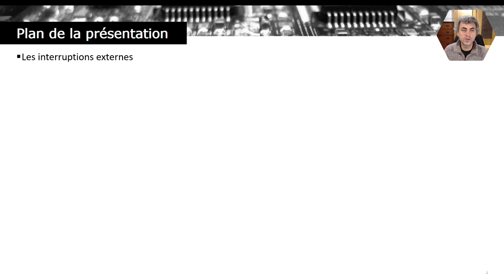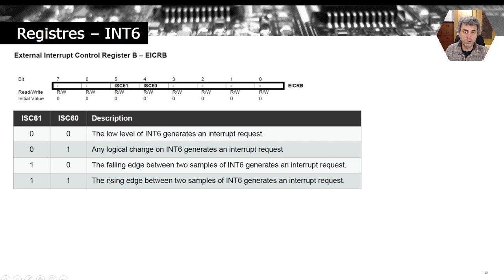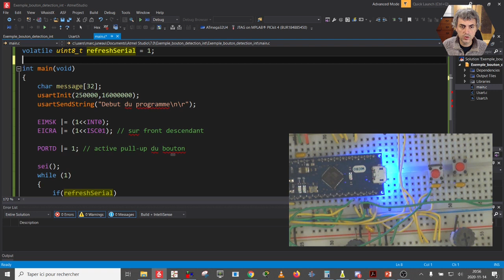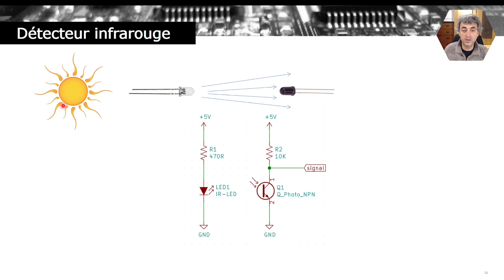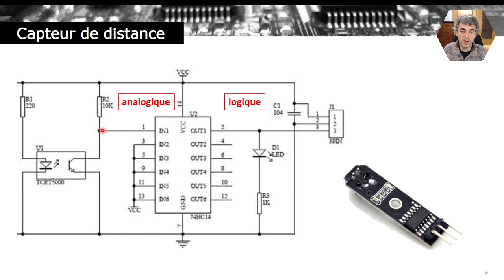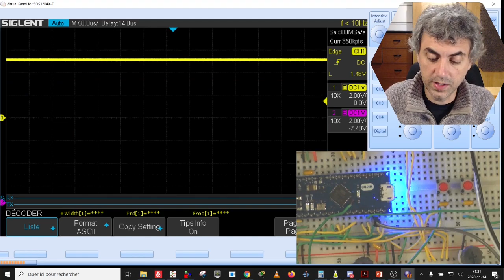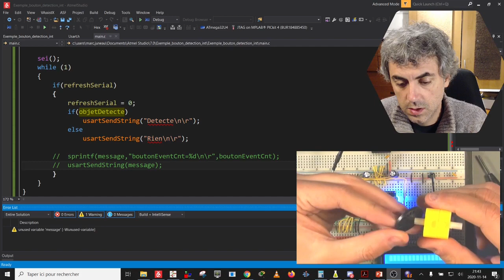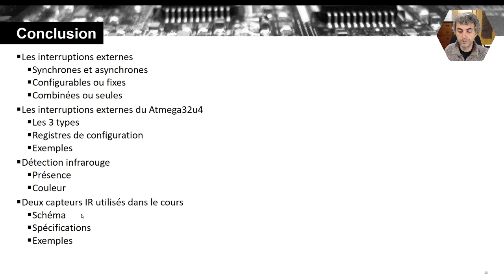interruptions externes et IR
Dans cette vidéo, nous allons voir les interruptions externes du Atemega32u4 de notre Arduino Micro. Nous allons les utiliser pour détecter les boutons ainsi que nos capteurs IR.